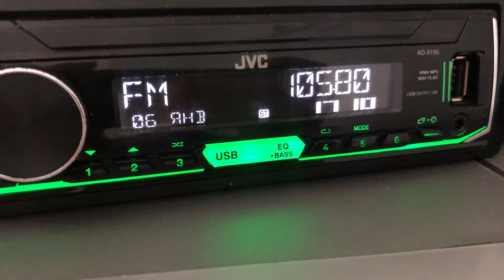[Local] 105.8 Европа Плюс (г.Семей, 250 вт),dist 135 km. Ant yagi 6-elements. 01.06.2022 г.